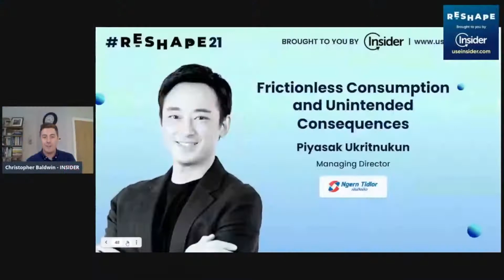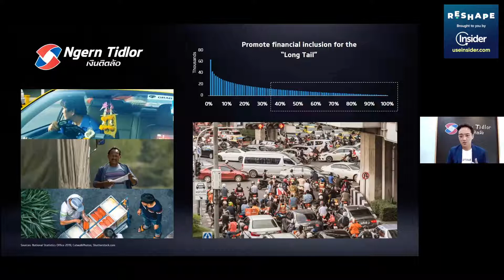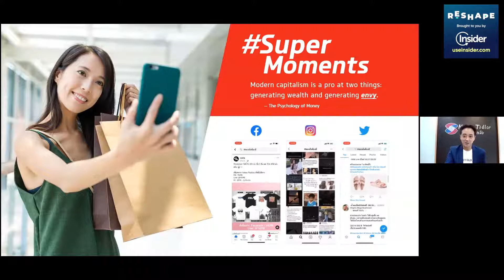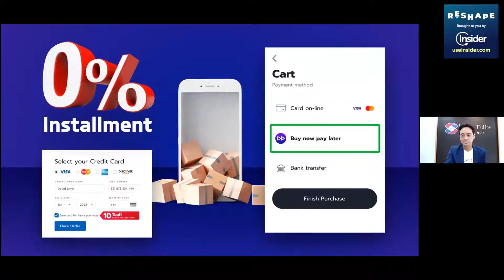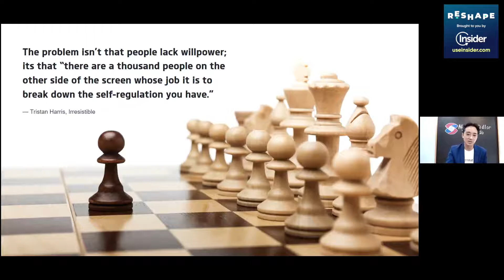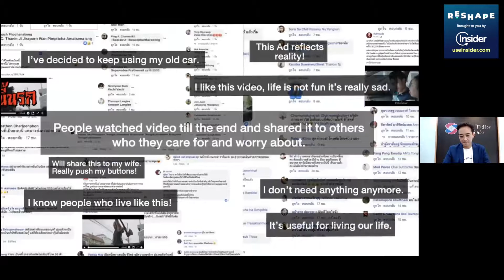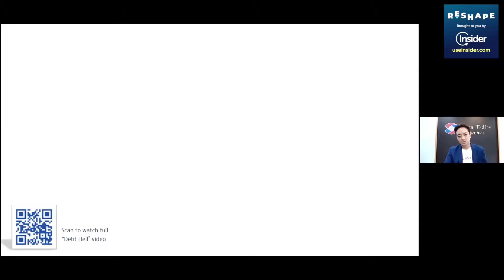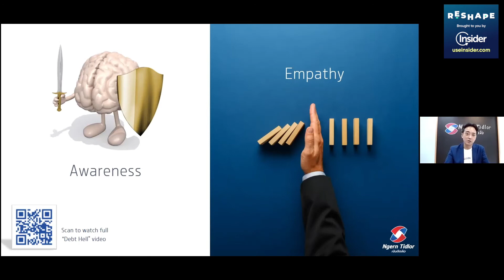RESHAPE21 - Frictionless Consumption and Unintended Consequences (15-16 Sep 2021)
บริษัท เงินติดล้อ จำกัด (มหาชน) นำโดย คุณปิยะศักดิ์ อุกฤษฎ์นุกูล กรรมการผู้จัดการใหญ่ ได้รับเกียรติร่วมเป็นวิทยากรในงาน RESHAPE 2021 เวทีแห่งความเป็นผู้นำและการแบ่งปันประสบการณ์ที่ยิ่งใหญ่ที่สุดในโลก เพื่อร่วมแบ่งปันความรู้และประสบการณ์ในหัวข้อ Frictionless Consumption and Unintended Consequences ร่วมกับผู้นำองค์กรชั้นนำจากหลากหลายอุตสาหกรรมทั่วโลก

ดูรายละเอียดเพิ่มเติม